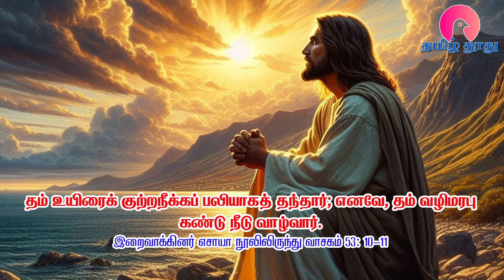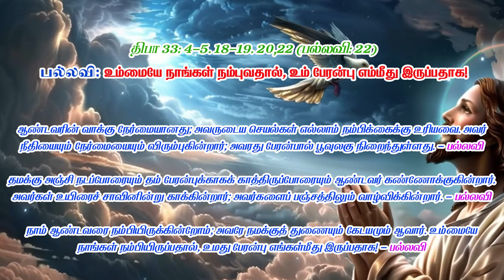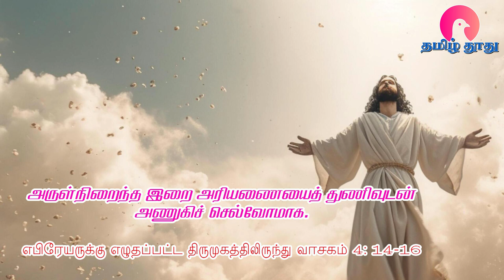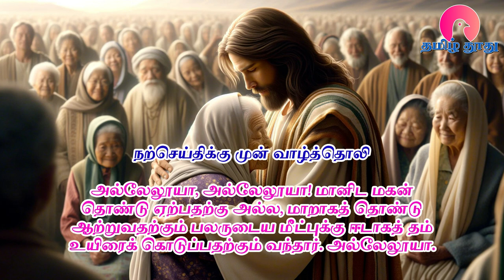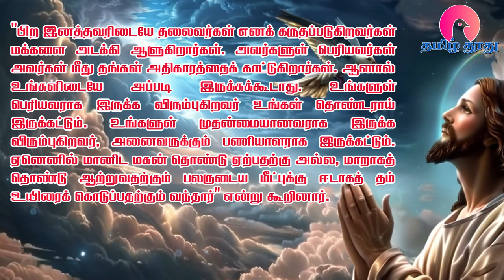20 October 2024 | ஞாயிறுக் கிழமை | இன்றைய திருப்பலி வாசகங்கள் | Holy Mass Readings Tamil